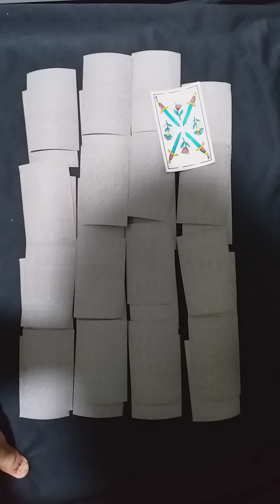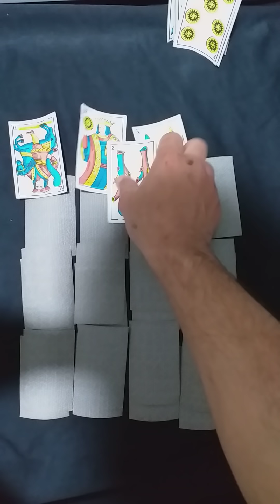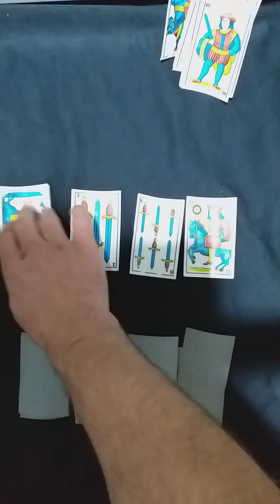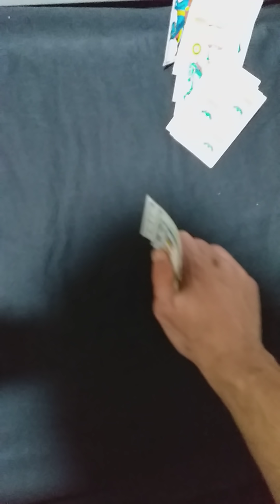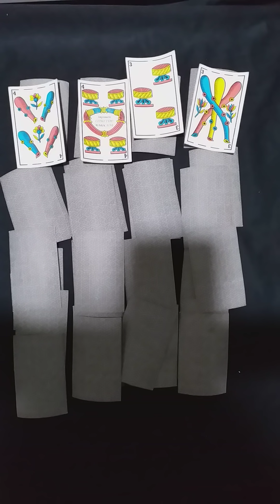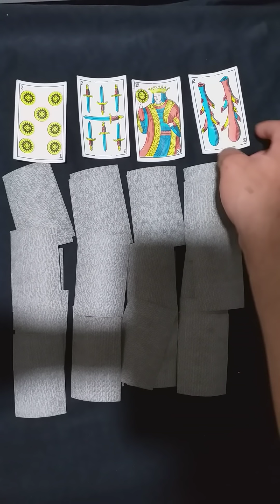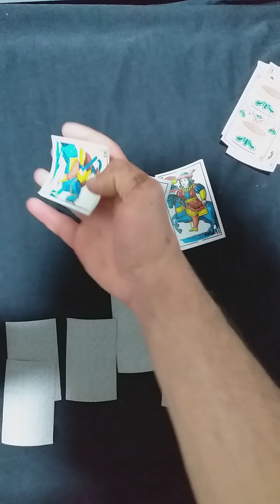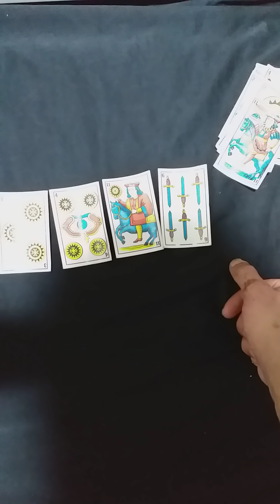إختار كارت وإكتشف ما تخفيه لك الأيام خصوصا عاطفيا💔 الكارطة مع الساحر المغربي يونس